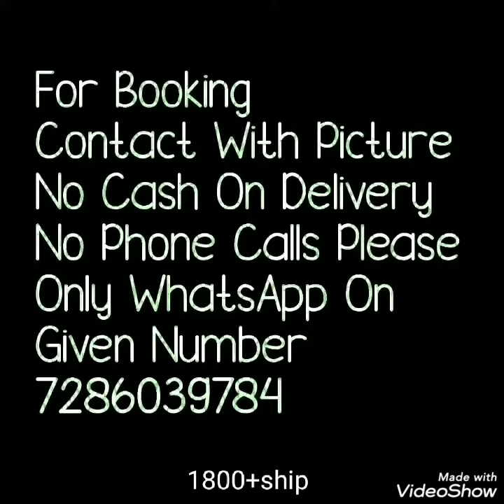Heavy Necklace Set For Parties , Function ,Wedding // Bella Fashion World Jewelry Collection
Hello all
Todays collection beautiful jewelry collection from bella fashion world. Heavy look necklace set.Watch this video until the end.

1 . watsup for order: 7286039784
 2. no negotiations please
 4.Sorry, cash on delivery service is not available
 5.payment can send through RTGS,,google pay or paytm,account transfer.
 6.Dispatch will be with in 2 3 day after payment
 7.After dispatching we will send you courier number through watsup
 8.Depends on distance item will receive.normally 7 to 10 working days
 9.Take video at the time of parcel open
10.if you find any damages you can returned to same address
11.we supply all over  india,and overseases also.